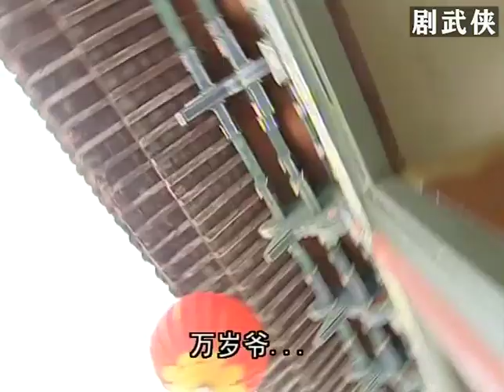一萬弓箭手設伏，小縣令本無生路，哪料關鍵時刻反派救了他！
該視頻來源於電視劇wdxl10